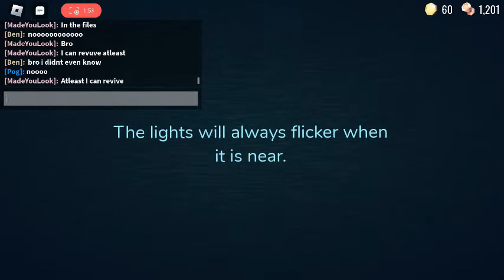doors prt 2 (short)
what even happened the lights didnt flicker